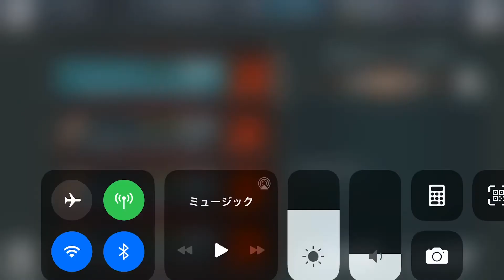Kamen Rider【仮面ライダー シティウォーズ】想いを繋ぐランキングバトル